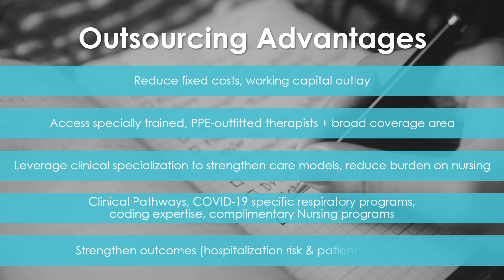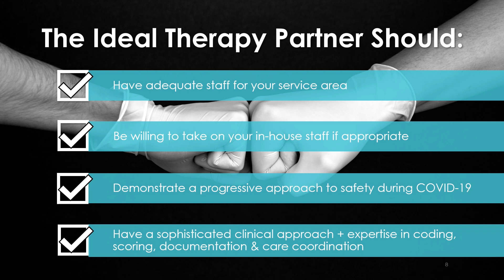Outsourced Home Health Therapy